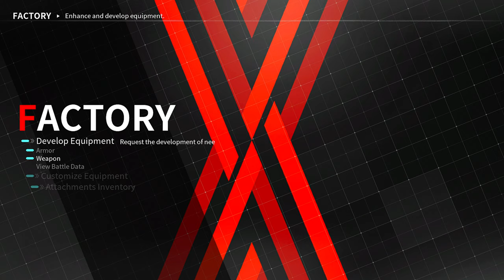Daemon X Machina $21 – Gameplay – No Commentary